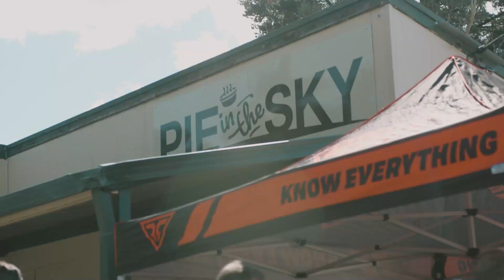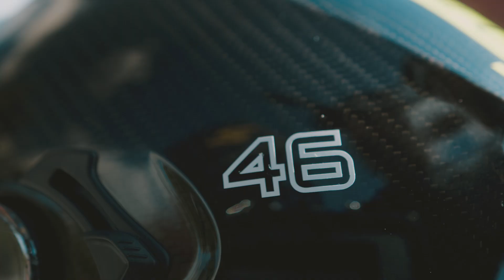Riders react to the Forcite MK1 Smart Helmet - Demo Day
For this video, we've teamed up with legendary Australian motorcycle filmmaker Cam Elkins (Stories of Bike) to capture the atmosphere at our recent MK1 demonstration day held at Pie in the Sky, just north of Sydney.

We had well over 500 riders come through over the course of the day to meet the team and check out the Forcite experience first hand, as well as some existing Forcite customers who were happy to share their experience so far, plus we also hear from Aidan Hayes, ASBK Supersport competitor/sponsored Forcite racer about his thoughts on the MK1 helmet he races with.

Forcite's new model launches early next year, with build slots available in February-March (ETA). To stay up to date on product news, launch info, and future events, join our mailing list here: